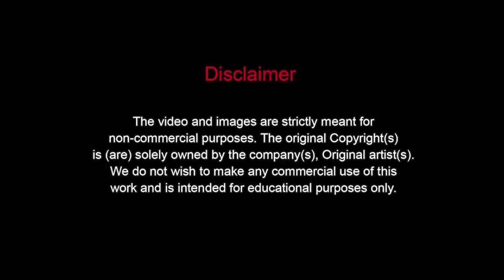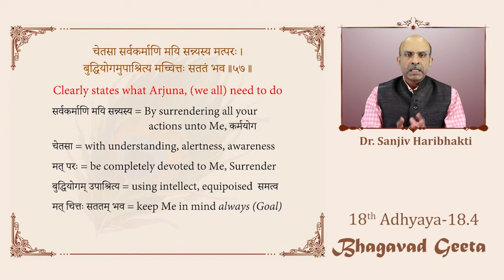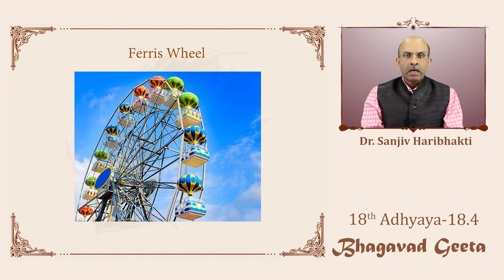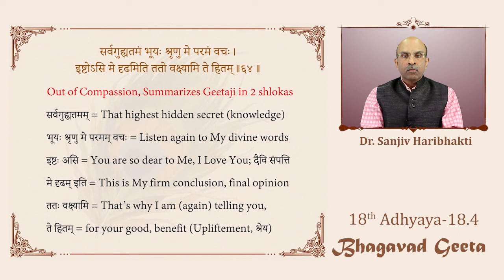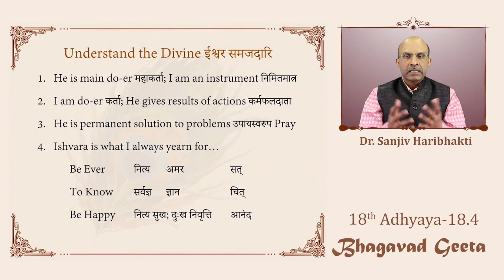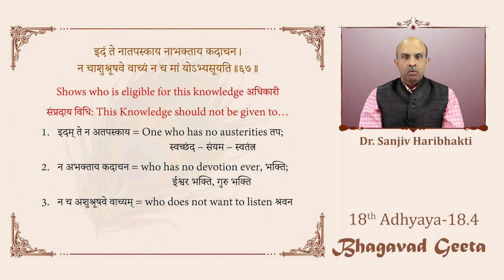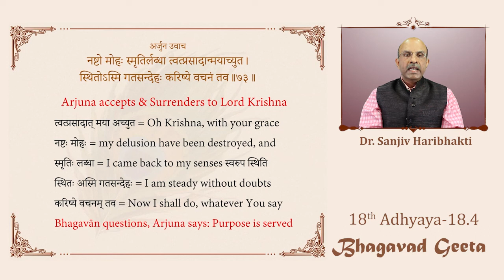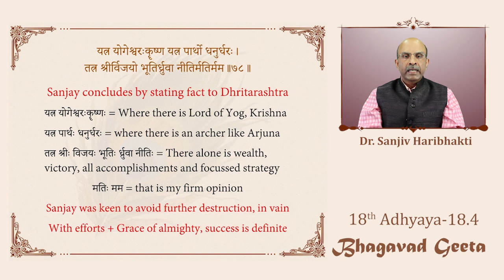18.4 Bhagavad Geeta - 18th Adhyaya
In this concluding session of Shree Bhagavad Geeta, Shree Krishna summarizes the message for mankind, starting from the path of action (karmayoga); doing our actions without attachments, accepting the results as they are, surrendering to the Lord after our best efforts.  Finally we have to transcend our field of karma to understand the unseen truth behind this existence (seen) and concludes the final message to surrender to the Lord with this wisdom. Finally, Shree Krishna reveals, who are eligible for this message, and praises those who share this understanding with others. Arjuna accepts that his delusion is destroyed and that he has regained his composure, and that the purpose of the message is served.  In the concluding verses, Sanjaya expresses his joy and gratitude to Ved Vyasa for this opportunity and concludes Geetaji by stating the fact to Dhritarashtra.